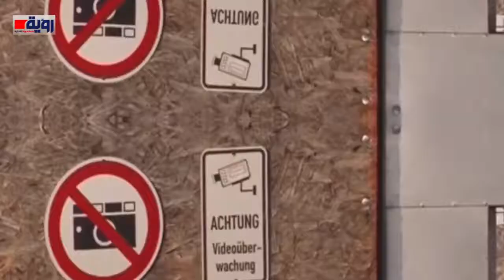ألمانيا تدرس ضم أجانب لصفوفها .. فهل يتحول لجيش من المرتزقة؟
عنوان الفيديو | ألمانيا تدرس ضم أجانب لصفوفها  .. فهل يتحول لجيش من المرتزقة؟